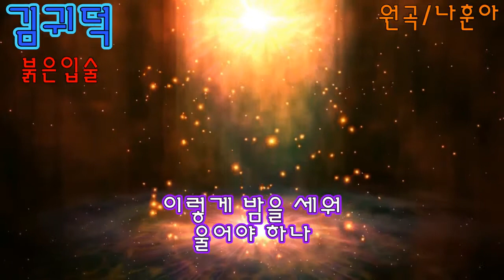가수 김귀덕 붉은입술 원곡 나훈아 가사자막 k-pop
붉은입술  원곡/나훈아

밤을 세워 지는 달도별을 두고 가는데배 떠난 부두가에는검은 연기만 남아맺지못할 사연두고떠난 사람을이렇게 밤을 세워울어야 하나잊지 못할 붉을 입술나를 두고 가는사람원망도 했다만은헤어질 운명이기에웃으며 보냈지단 하나의 사랑만은믿어 주세요사랑의 노래를 들려주는잊지 못할 붉은 입술